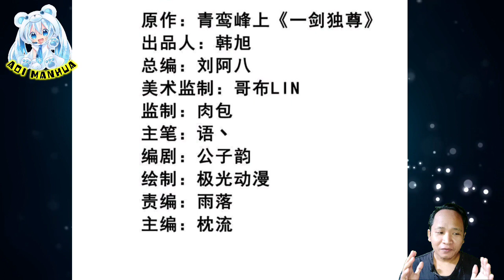[ENGLISH] Junior Begs For Help ^ One Sword Dominated Chapter 321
COPYRIGHT / LICENSING